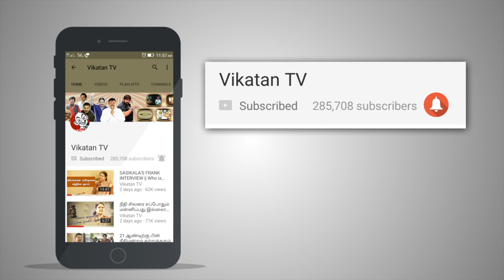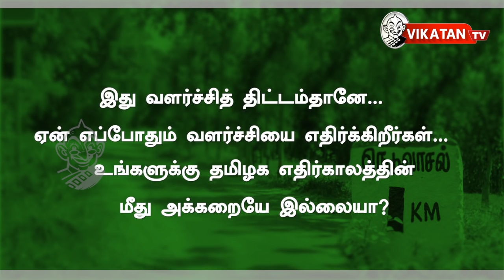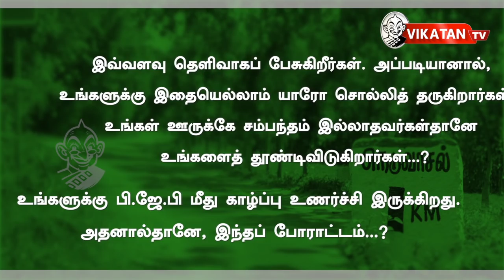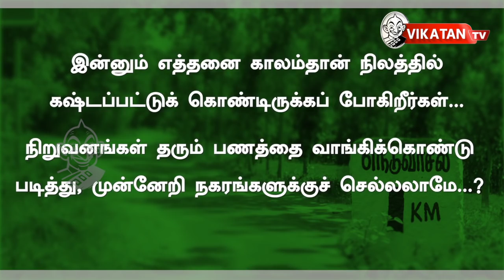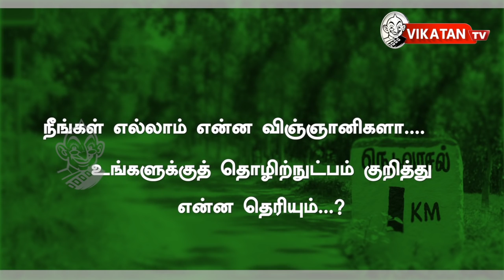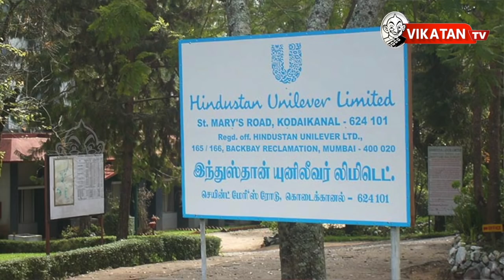பொதுச் சமூகம் முன்வைக்கும் 5 கேள்விகளும்...மக்களின் பதில்களும்!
CREDITS
Host -Varun  ,Camera - Saran ,Script -Niyas Ahmed, Edit - Rajasekar, Dinesh , Associate Producer - Karthik K ,Channel Manager - Prashanth, Karthik.J Producer - Dhanyaraju.
எங்களுக்குத் தொழிற்நுட்பம் தெரிகிறதோ, இல்லையோ... நிறுவனங்களைப் பற்றி நன்கு தெரியும். ஏற்கெனவே, எங்கள் ஊர் சுற்றுவட்டாரத்தில் எண்ணெய் எடுத்த ஓ.என்.ஜி.சி என்ன செய்திருக்கிறது. தன் வேலை முடிந்ததும், எண்ணெய்க் கழிவுகளைக்கூட அப்புறப்படுத்தாமல் அப்படியே விட்டுவிட்டுச் சென்றுவிட்டது. கருக்காகுறிச்சி, வடகண்காடு போன்ற கிராமங்களைப் பாருங்கள். நாகப்பட்டினத்தில் ஓ.என்.ஜி.சி எண்ணெய்க் குழாய்கள் சேதமாகி விபத்துகள் ஏற்படவில்லையா... அந்தக் குழாய்கள் உடைந்து பாசனக் கால்வாயில் எண்ணெய் கலக்கவில்லையா...?